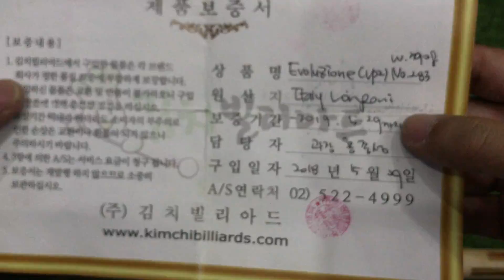Cơ Bida 3 Băng Longoni Zanetti, Khách gởi bán, Phụ Kiện Bida Vũ Tâm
Cơ Bida, Phụ Kiện Bida Vũ Tâm. Nhận ký gởi mua bán cơ cũ. Khách gởi bán cơ bida 3 băng Longoni Zanetti , 5 sao. hàng Kim Chi chính hãng. Web

- Chuyên bán Cơ Bida Libre, Cơ  Bida 3 Băng